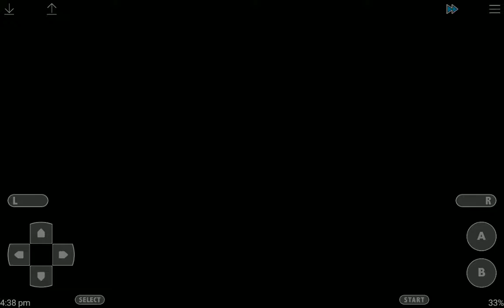Pokemon Theta Emerald Part 33(How to catch Deoxys)